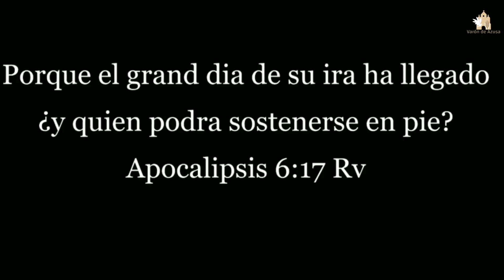Pr Benny Hinn es llevado al infierno🔥Y lo que vió? ¡Alégrate que estás vivo para elegir no ir allí!😰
"¡ALÉGRATE QUE ESTÁS VIVO!

Experiencia ESCALOSFRIANTE!!!🌋🌋🌋

¡ESCALOSFRIANTE EXPERIENCIA!🥶

En abril del año 1974, el pr Benny Hinn, tiene una experiencia que se convertiría en un testimonio irrefutable de lo terrible que es el Infierno.

Este tipo de sermones que ACTUALMENTE está predicando, es evidencia de un cambio en la temática  de sus prédicas, las cuales son cristocentricas y apuntan al Evangelio de la Cruz.

Fuente: Benny Hinn en Español

SHALOM